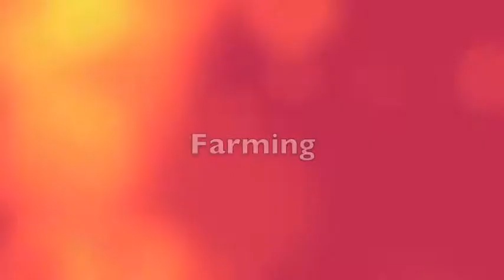Funny Fridays Ep. 5!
This Channel is an informative but fun channel about my favorite game, Clash of Clans! I upload daily videos for Clash, Including Farming, Clan Wars, Trophy Pushes, and more on all 3 of my accounts and the clans they r in. I do upload base designs sometimes and try to help u guys get better at Clash! Also, I do play Boom Beach and will upload some operations and other stuff! I do play other games sometimes to bring an epic variety to my channel! I couldn't thank my subscribers and my viewers enough for their support, I couldn't continue without all of u. I read and respond to every comment!

Shoutout to Fallen Masters (Clan and Task Force), S.P.E.C.T.R.E, and Fallen Masters2 for all of your support and great leadership and members, couldn't be this far without u guys!